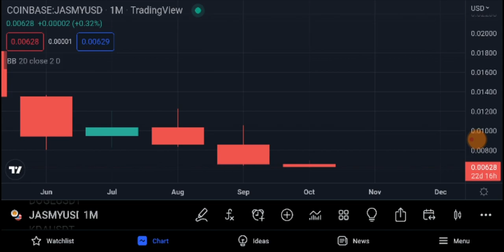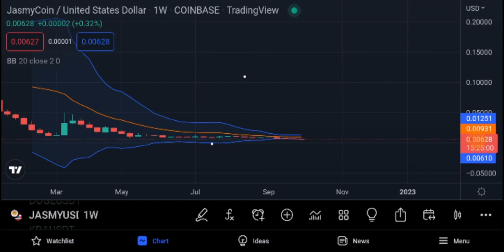JASMY JAPANESE BITCOIN THIS IS HUGE